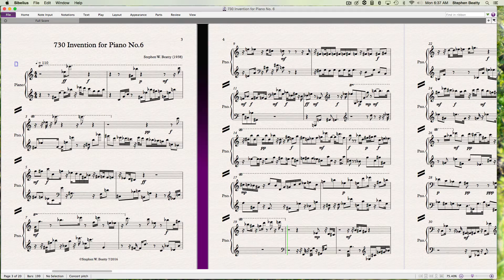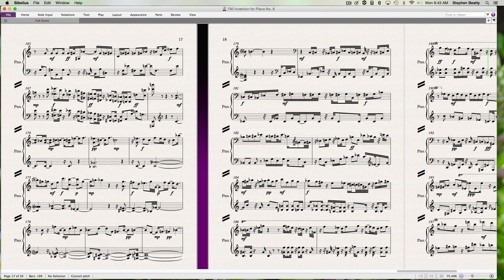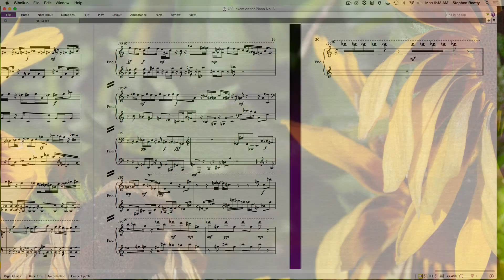730 Invention for Piano No.6 contemporary classical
Invention for Piano composed and  performed by
Stephen W. Beatty.
Vienna Symphonic Library Imperial Bosendorfer
Piano used for the performance in the Weiler
StoneRoom.